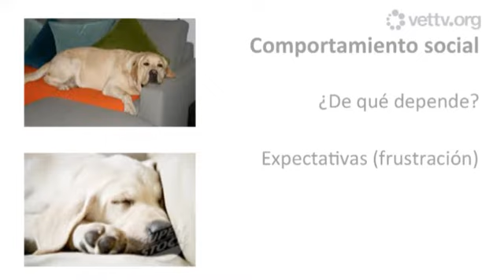Trailer Sesión "Qué debe saber un propietario de perro"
Tomàs Camps, licenciado en Veterinaria y diplomado ECVBM-CA, nos presenta esta sesión de "Qué debe saber un propietario de perro" dentro de la categoría "Auxiliares técnicos veterinarios", que puedes ver completa Regístrate en vettv.org y verás todo lo que te podemos ofrecer.